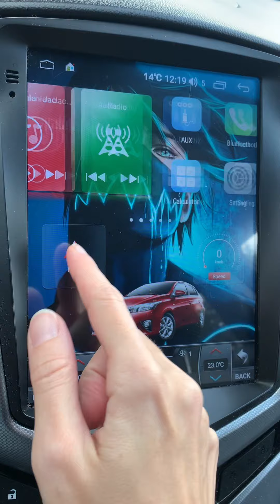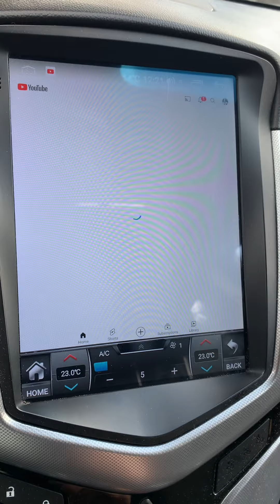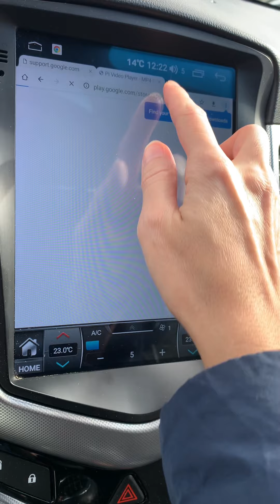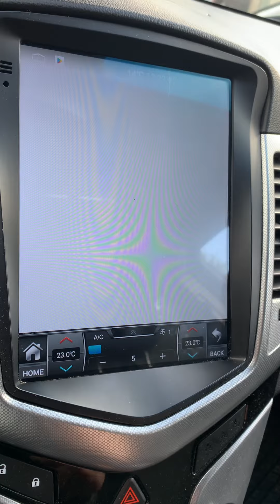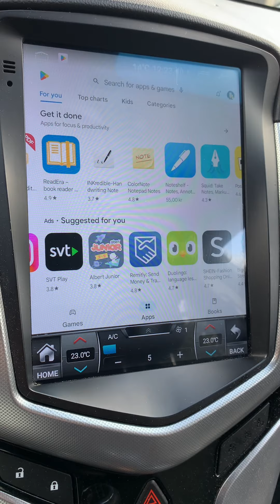Ipod Touch Tutorial egy Chevrolet Cruze-ba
Az ipod touch bemutatása egy chevrolet cruzba